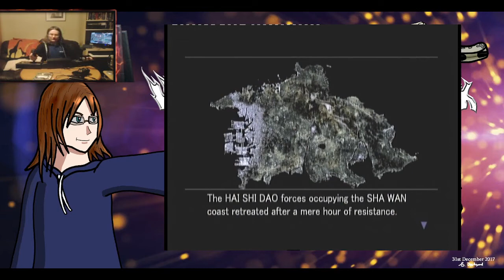Steel Battalion | Learning to Mech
NOTE: Had a bad audio issue while streaming this, the cable on my Elgato seems to be on the way out. =/

One of two games for the OG Xbox that is infamous for requiring the most ridiculous controller in the history of gaming! This here is my first time popping myself into the cockpit of a VT and it's definitely quite the experience. especially when you don't have the manual!

Streamed over on my Twitch; you can usually watch me on Tuesdays, Thursdays, Fridays & Saturdays at 6-7pm GMT.